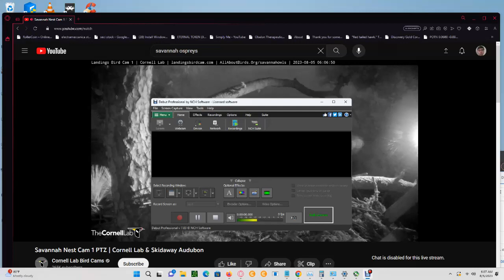Savannah Ospreys 08/05/2023 06:07